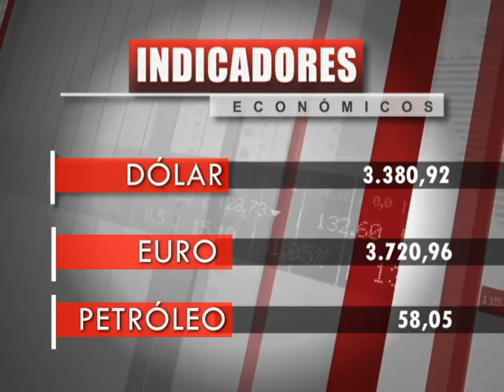Titulo Noticia - Día 18 Mes septiembre 2019 - FTV Noticias parte 1